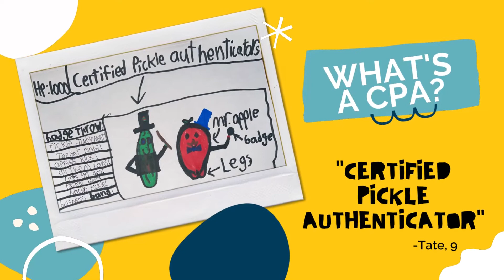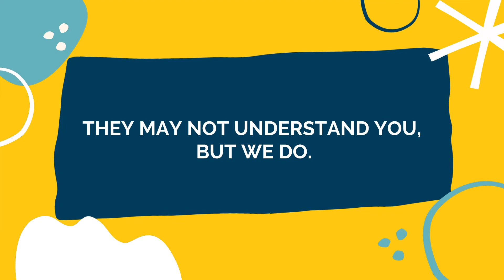What's a CPA?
What is a CPA?
What does a CPA do?
What does a CPA look like?
They may not understand you, but we do!
Become a WSCPA member or renew your membership today!